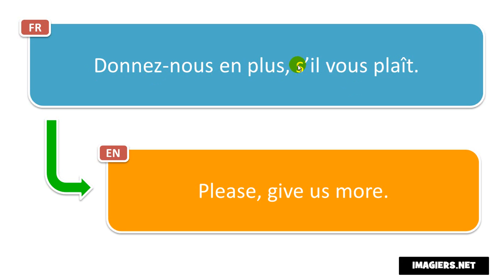Learn French phrases # Donnez nous en plus, s’il vous plaît